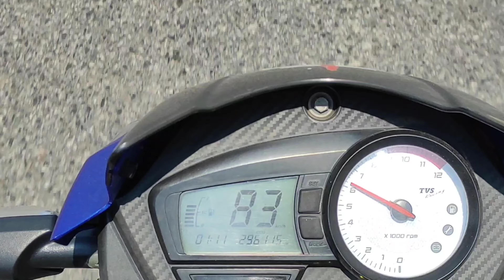BALIDIHA DAM♥️ 2024 || odisha travel zone√|| Baripada, Mayurbhanj || Best beautiful vibes👀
{{ 🥰🤗My heartfelt thanks to all of you!.💗🤗 }}